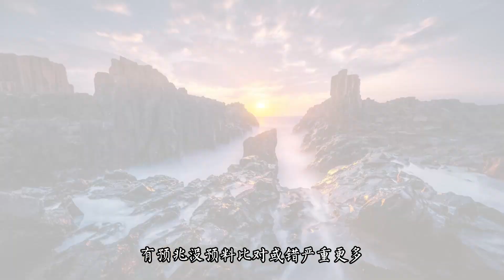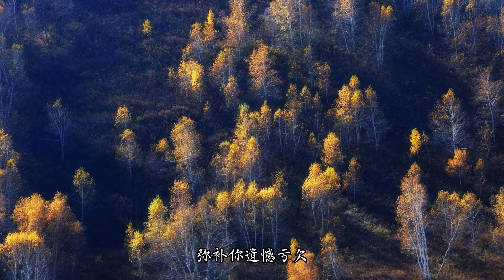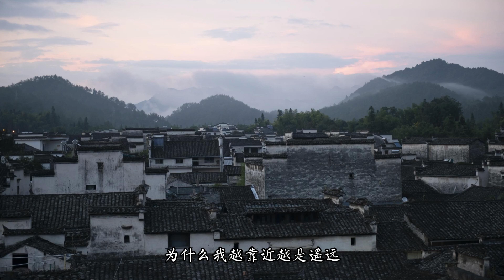【🔥讯飞音乐热歌🔥】遗憾与亏欠-于潼🎵你给过我的是爱还是新鲜 为什么我越靠近越是遥远 我只是折扣赠品不是精选🎵遺憾與虧欠-於潼『动态歌词lyrics』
讯飞音乐热歌推荐🎧|

作词 : 沈秋池
作曲 : 盛骁
编曲 : 侯江浩&刘星宇
制作人 : Wen文&侯江浩
有时侯我怀疑过
你流露某些寂寞
难道是我不够温柔包容表现懦弱
有一些不知所措
更害怕打破沉默
有预兆没预料比对或错严重更多
原来那房间商店和影院
都是你们从前
现在陪着我再一一走遍
是体验还是考验
你给过我的是爱还是新鲜
为什么我越靠近越是遥远
我只是折扣赠品不是精选
失恋要什么可怜
你拿给我的是爱还是随便
为什么你连安慰也是熟练
我成了他的过去你的痛点
弥补你遗憾亏欠
都是你们从前
是体验还是考验
失恋要什么可怜
弥补你遗憾亏欠
失恋要什么可怜
弥补你遗憾亏欠
吉他 : Tommy Wu
和声 : 小手鹅
混音工程师 : 不知名混子
母带工程师 : 不知名混子
企划 : Wen文
统筹 : Wen文
监制 : 孙海亮
出品 : 火柴音乐
营销推广 : 噼里啪啦Studio
发行 : 讯飞音乐

作zuò词cí  :  沈shěn秋qiū池chí
作zuò曲qǔ  :  盛shèng骁xiāo
编biān曲qǔ  :  侯hóu江jiāng浩hào & 刘liú星xīng宇yǔ
制zhì作zuò人rén  : Wen 文wén & 侯hóu江jiāng浩hào
有yǒu时shí侯hóu我wǒ怀huái疑yí过guò
你nǐ流liú露lù某mǒu些xiē寂jì寞mò
难nán道dào是shì我wǒ不bù够gòu温wēn柔róu包bāo容róng表biǎo现xiàn懦nuò弱ruò
有yǒu一yī些xiē不bù知zhī所suǒ措cuò
更gèng害hài怕pà打dǎ破pò沉chén默mò
有yǒu预yù兆zhào没méi预yù料liào比bǐ对duì或huò错cuò严yán重zhòng更gèng多duō
原yuán来lái那nà房fáng间jiān商shāng店diàn和hé影yǐng院yuàn
都dōu是shì你nǐ们men从cóng前qián
现xiàn在zài陪péi着zhe我wǒ再zài一yī一yī走zǒu遍biàn
是shì体tǐ验yàn还hái是shì考kǎo验yàn
你nǐ给gěi过guò我wǒ的de是shì爱ài还hái是shì新xīn鲜xiān
为wèi什shén么me我wǒ越yuè靠kào近jìn越yuè是shì遥yáo远yuǎn
我wǒ只zhǐ是shì折zhé扣kòu赠zèng品pǐn不bù是shì精jīng选xuǎn
失shī恋liàn要yào什shén么me可kě怜lián
你nǐ拿ná给gěi我wǒ的de是shì爱ài还hái是shì随suí便biàn
为wèi什shén么me你nǐ连lián安ān慰wèi也yě是shì熟shú练liàn
我wǒ成chéng了le他tā的de过guò去qù你nǐ的de痛tòng点diǎn
弥mí补bǔ你nǐ遗yí憾hàn亏kuī欠qiàn
吉jí他tā  : Tommy Wu
和hé声shēng  :  小xiǎo手shǒu鹅é
混hùn音yīn工gōng程chéng师shī  :  不bù知zhī名míng混hùn子zi
母mǔ带dài工gōng程chéng师shī  :  不bù知zhī名míng混hùn子zi
企qǐ划huà  : Wen 文wén
统tǒng筹chóu  : Wen 文wén
监jiān制zhì  :  孙sūn海hǎi亮liàng
出chū品pǐn  :  火huǒ柴chái音yīn乐yuè
营yíng销xiāo推tuī广guǎng  :  噼pī里li啪pā啦lā Studio
发fā行xíng  :  讯xùn飞fēi音yīn乐yuè
未wèi经jīng著zhù作zuò权quán人rén书shū面miàn许xǔ可kě ， 不bù得dé以yǐ任rèn何hé方fāng式shì （ 包bāo括kuò翻fān唱chàng 、 翻fān录lù等děng ） 使shǐ用yòng